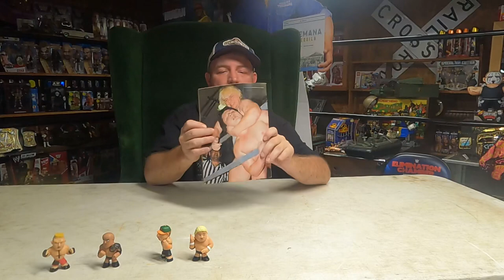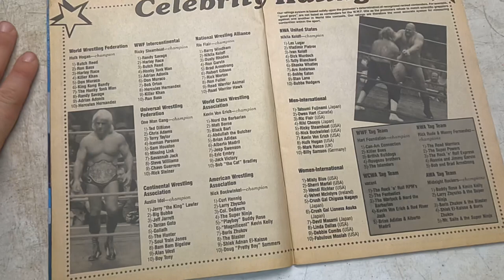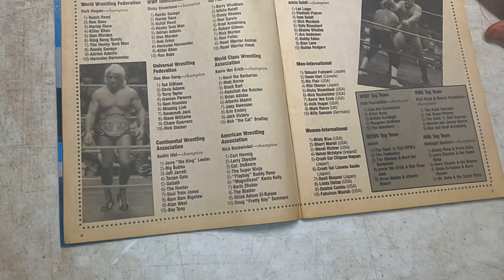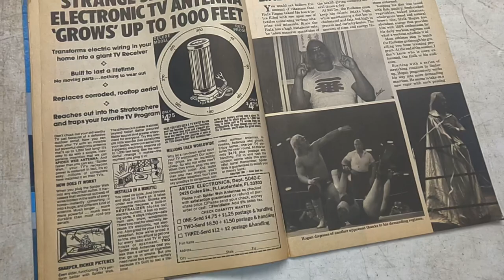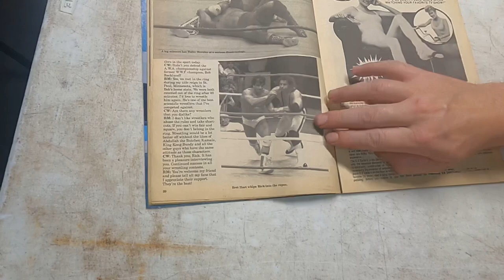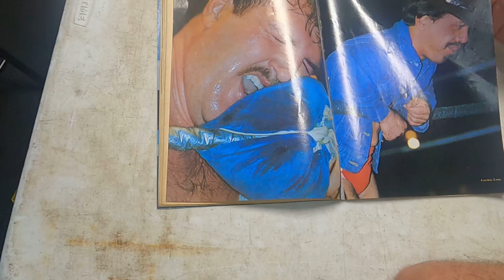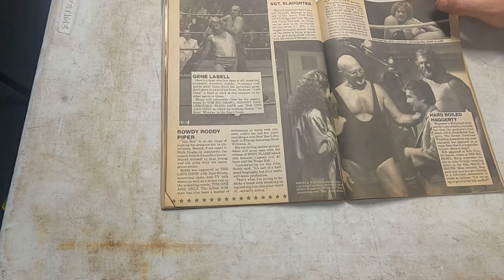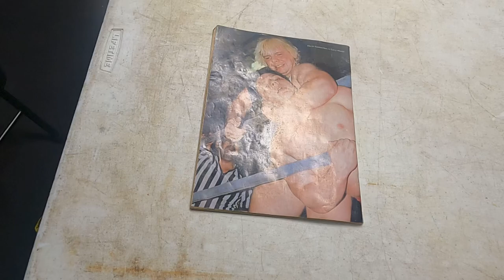Review of Celebrity Wrestling Magazine Nov 1987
Full review of Celebrity Wrestling Magazine from Nov 1987